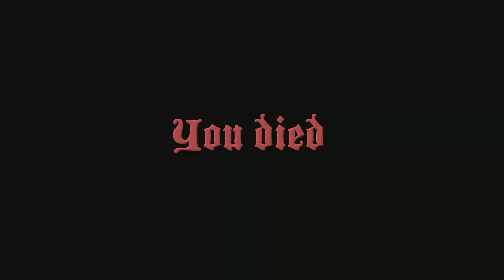New season wild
THE NEW SEASON IS OUT! and it is crazy today I am joined with some of my friends Davey,Josh,Yaush go check out these channels @dj_shocker8935 @MRMAUCOW
0:00 intro
14:54 round 1
30:16 round 2